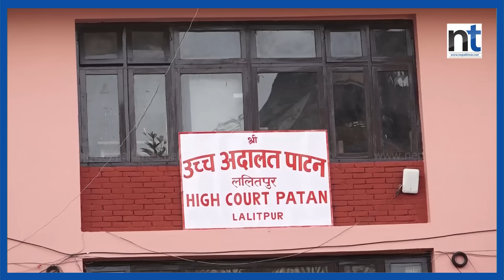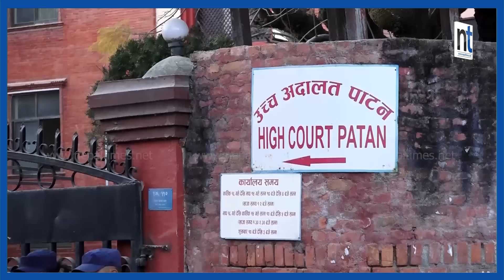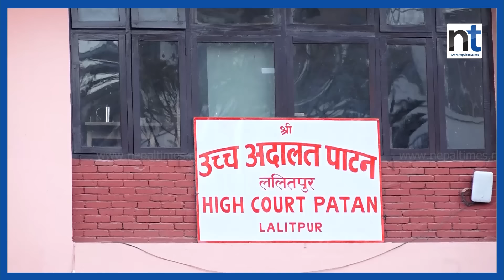अदालतले माग्यो गौशाला २६को जन्मदर्ताको निवेदन|| Nepal Times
अदालतले माग्यो गौशाला २६को जन्मदर्ताको निवेदन

Produced By: Nepal Times Media Private Limited
News Edited By: Harihar Nepal
Presented By: Rashmita Udash
Video Edited By : Nepal Times